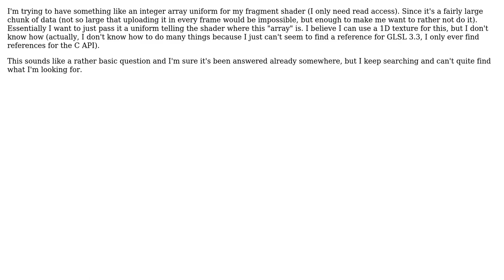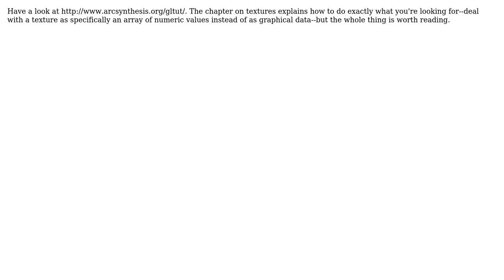Software Engineering: Using a texture as an integer array (OpenGL 3.3, shader version 3.3)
With thanks & praise to God, and with thanks to the many people who have made this project possible! | Content (except music & images) licensed under CC BY-SA | Music | Images & others | With thanks to user Mason Wheeler user Cubic and the Stack Exchange Network Trademarks are property of their respective owners. You are responsible for your own actions.